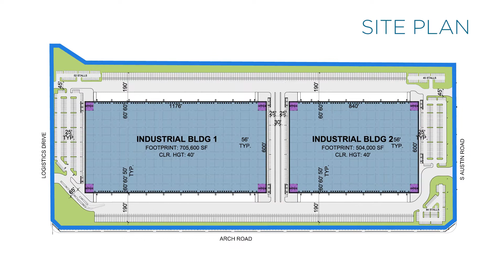LogistiCenter℠ at Arch Road - Construction Begins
Construction begins (July 2021) on LogistiCenter℠ at Arch Road in Stockton, CA.